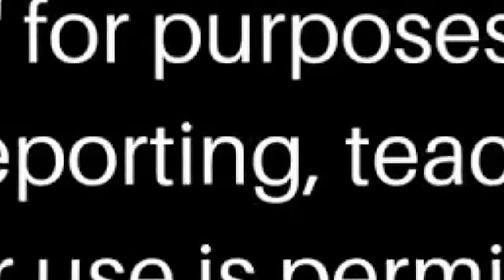Rahmad Kerel Parke Accused of Killing Mother & Grandfather in Fresno But The Family Already Forgives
Black Gen Z Mindset Speaks on Rahmad Kerel Parke Accused of Killing Mother & Grandfather in Fresno But The Family Already Forgives...